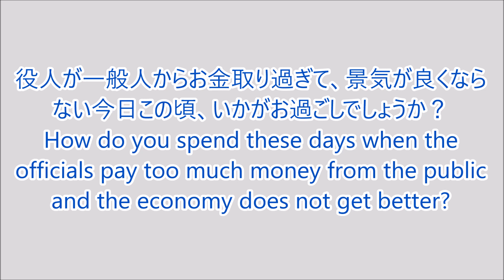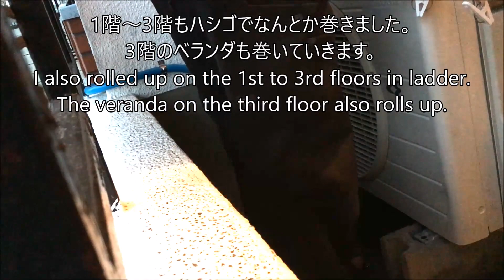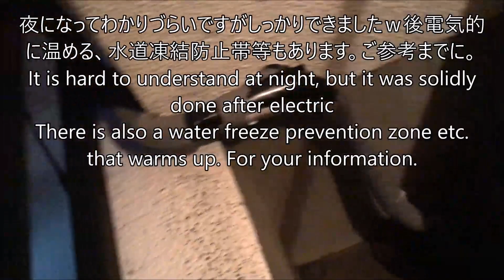水道凍結にDIYで保温材防寒対策｜ベランダバルコニー素人水道工事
水道管防寒チューブで凍結防止。水道管凍結防止の防寒対策します。保護チューブによる水道管保護によるプチリフォームDIY。
もしか役に立つ人はいるかもｗホームセンターで防寒チューブを買ってきてつけました。これは誰でもできるので、露出がある家等の水道管が凍る人には最適ですね。

0:00 水道管に取り付ける保温チューブの詳細説明
0:25 水道管に保温チューブ取り付け開始・1階
5:07 3階ベランダにて保温チューブ取り付け
10:49 水道管に保温チューブ完成

関連動画
水道工事簡単DIY｜ベランダバルコニーリノベーション水道管配管
水道凍結に素人水道工事DIYで保温材防寒対策｜ベランダバルコニー

水道凍結に水道管工事で保温チューブ防寒対策｜リノベーションDIY

猫とトキは、ぬこや日本製等のおすすめ家電の楽しい動画映像レビュー、可愛い猫のじゃれる和む癒し映像、オススメ今話題の流行りの動画、電化製品や自由研究の実験検証動画、衝撃映像動画、大人気でおもしろい凄い事人気YouTuber急上昇動画(爆笑＿ネタ動画・一発ギャグ｜一発芸＿大爆笑｜バカ最高)・電気工事等にチャレンジします。水道管防寒チューブで凍結防止。水道管凍結防止の防寒対策します。水道凍結に素人水道工事DIYで保温材防寒対策｜ベランダバルコニー

水道管防寒チューブで凍結防止。水道管凍結防止の防寒対策します。保護チューブによる水道管保護によるプチリフォームDIY。リノベーション。